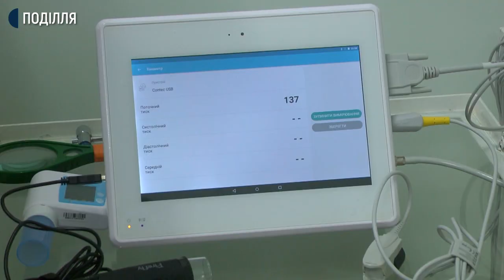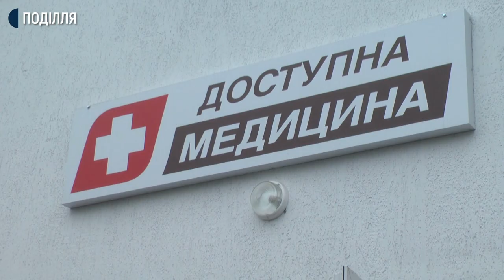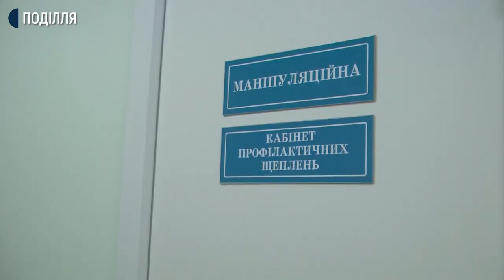На Хмельниччині відкрили амбулаторію сімейної медицини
Амбулаторію сімейної медицини сьогодні відкрили в селі Розсоша Хмельницького району.  Це двадцять дев’ята  із тридцяти збудованих в області. Зводили їх за гроші державної програми «Доступна медицина». Про це Суспільному розповів заступник голови Хмельницької облдержадміністрації Сергій Ткачук. За його словами, будівництво цієї амбулаторії складає вісім мільйонів гривень. Десять відсотків від суми надала Розсошанська сільська рада. В приміщенні амбулаторії також працюватиме аптека та стоматологічний кабінет.